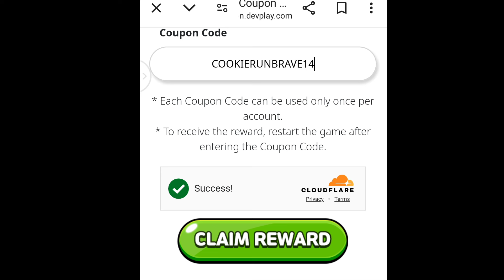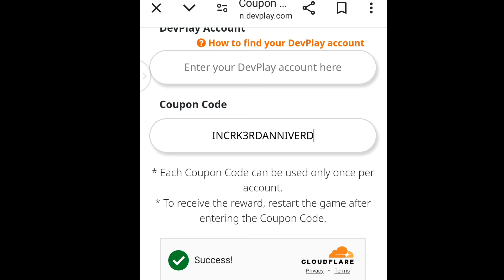COOKIE RUN KINGDOMS COUPON CODES 2024 - COOKIE RUN KINGDOMS CODES - CRK CODES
Hello guys welcome to Shadow gamer today in this interesting video we are going to give you new working code of cookie run kingdom so guys watch completely video and don't skip any part of the video guys subscribe our channel for more new updates guys good comments plz

Your queires
🎁 cookie run kingdome codes
🎁 codes cookie run kingdoms
🎁 new code cookie run kingdoms
🎁 cookie run kingdoms code
🎁 code cookie run kingdoms
🎁 cookie run kingdoms kodes
🎁 cookie run kingdoms free crystals code
🎁 free crystals code cookie run kingdoms
🎁 cookie run kingdoms gifts codes
🎁 gift code of cookie run kingdoms
🎁 new code of cookie run kingdoms of cookie run kingdoms
🎁 cookie run march
🎁 code kingdoms new coupon codes
🎁 cookie run kingdoms new coupon code
🎁 new coupon code cookie run kingdoms
🎁 cookie run kingdoms coupon code
🎁 cookie run kingdom new code juy 2024
🎁 crk codes 2024